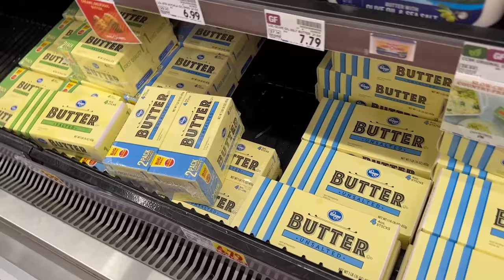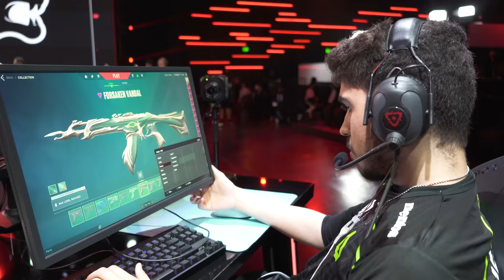No TOPO da TABELA! LOUD x FURIA | VCT Americas VLOG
Ontem jogamos contra o time da Furia que também estava com 2 vitórias no VCT Americas. Com 2 mapas sem muito susto, nós fechamos a série 2x0 e agora estamos no primeiro lugar da tabela! Acompanhe um pouco de como foi o bastidor desse jogo.